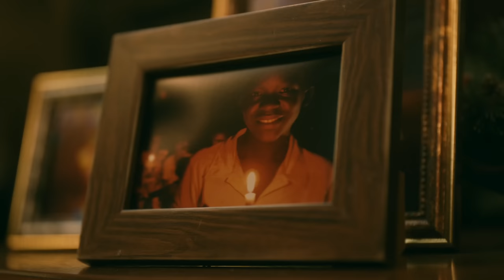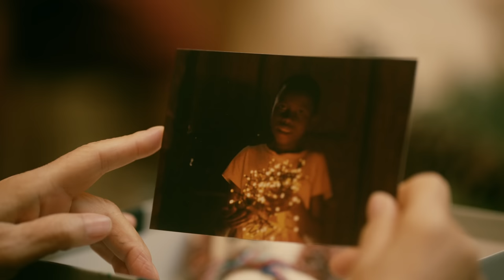[월드비전] O Holy Night for the World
52만 후원자와 450만 후원 아동들, 그리고 모두에게
Merry Christmas 인사를 전합니다🎄

배우 김혜자, 박상원, 정애리, 이광기, 유준상,
홍은희, 최강희, 박정아, 한혜진, 이상엽, 김효진
그리고 재즈보컬리스트 말로 malo가 함께 했습니다.

🔊 이번 뮤직비디오의 음원 수익금은 월드비전을 통해 전액 국내외 취약계층 아동 후원에 사용됩니다.